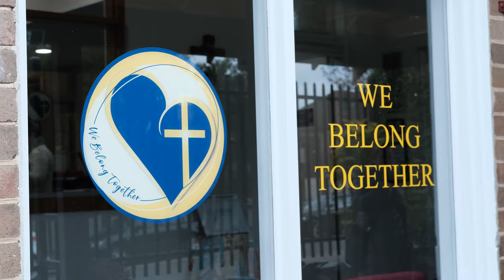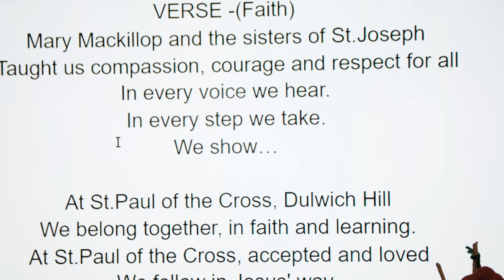Behind the Scenes - St Paul of the Cross Dulwich Hill school song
We went behind the scenes of the recording of St Paul of the Cross Dulwich Hill's new school song.